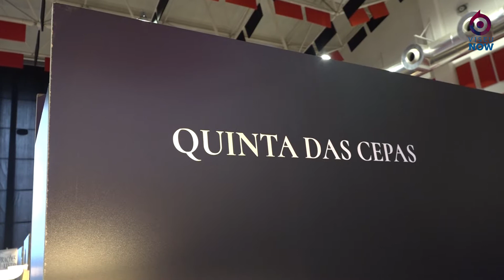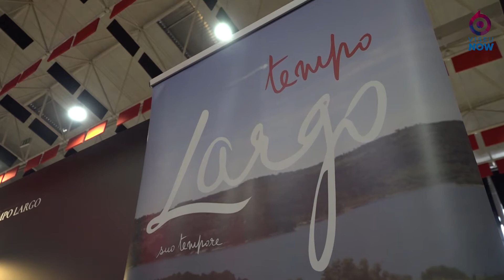Momentos com Vinho, em Sernancelhe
Momentos com Vinho é o mais recente evento organizado pela Autarquia de Sernancelhe. Até amanhã, na Terra da Castanha Sernancelhe, pode provar, no Exposalão, os néctares produzidos por 80 produtores e cooperativas.